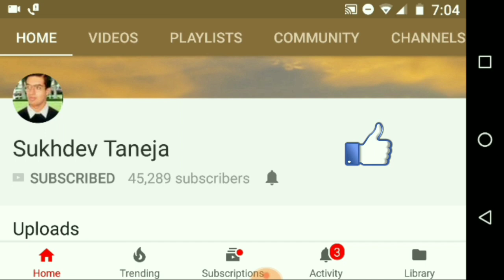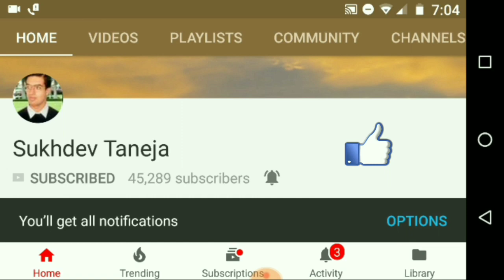Driving inside GJU Campus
In this video you can see the beauty of Guru Jambheshwar University  of Science and Technology, Hisar, haryana.

People can purchase this 70mai Smart Dash Cam Pro online from Amazon :

70mai Smart Dash Cam Pro 1944P HD Camera IMX335 Sensor 140 Degree FOV Night Vision WiFi

70mai Pro Car Dash Cam DVR Recorder with in-Built WiFi,GPS, Night Vision, 1944P, 2 inch LCD Display, Motion Detection

70mai by Xiaomi Pro English Version 1944P Car DVR Camera with GPS Module

70mai Smart Dash Cam, 1080P Full HD, 130° Wide Angle, Automatic Emergency Recording, Loop Recording, App and Voice Control

70mai Dash Cam Lite, 1080P Full HD, STARVIS IMX307, Built-in Wi-Fi, Emergency Recording, APP Control, G-Sensor, WDR, Parking Monitoring (70mai Lite Only)

70mai Dash Cam Lite with GPS Module, 1080P Full HD, STARVIS IMX307, Built-in Wi-Fi, Emergency Recording, APP Control, G-Sensor, WDR, Parking Monitoring (70mai Lite + GPS Module)

70mai Mini Dash Cam, 3K 1600p Resolution, F1.8 Lens, WDR, Built-in Wi-Fi, Emergency Recording, APP Control, G-Sensor, Parking Monitoring

70MAI Mini WiFi Dash Cam, Smart Car DVR with 1080P HD, G-Sensor, Voice Control, Loop Recording, 130°Wide Angle, Night Vision

70mai Smart Dash Cam 1S, Upgraded Version with STARVIS IMX307 Sensor, Full HD 1080p, HD Night Vision, G-Sensor, 130°Wide Angle, Loop Recording

70mai Smart Dash Cam 1S, Upgraded Version with STARVIS IMX307 Sensor, Full HD 1080p, HD Night Vision, G-Sensor, 130°Wide Angle, Loop Recording

70mai English GPS Module for Xiaomi 70mai Pro Car DashCam DVR for ADAS

XuBa Xiao‘mi 70MAI Smart Dash Cam 130 Degree 1080P WiFi Car DVR WiFi

Transcend Drive Pro 16 GB 230 Dashcam WI-FI Car Video Recorder

Generic Universal Car Auto Brake Clutch Steering Wheel Lock Anti-Theft Security (Rs 750)

Pepole can join Amazon Business for selling their Products online on Amazon :

GJU Campus
GJU